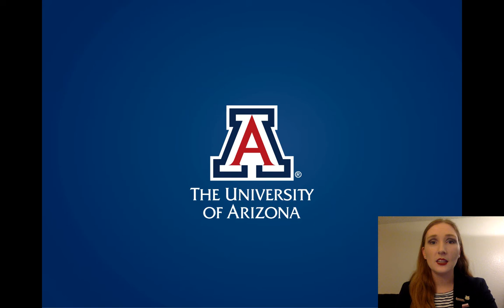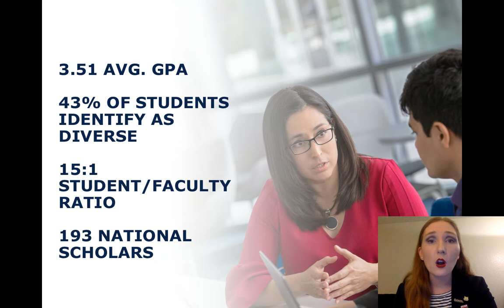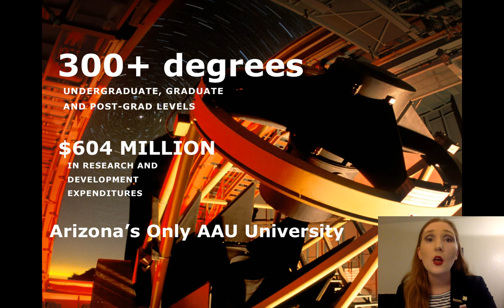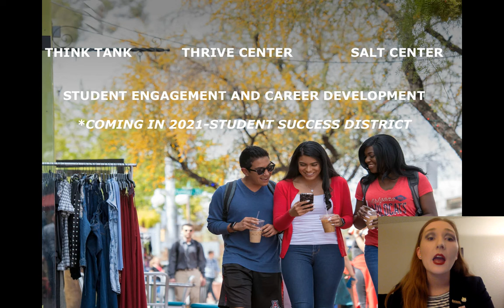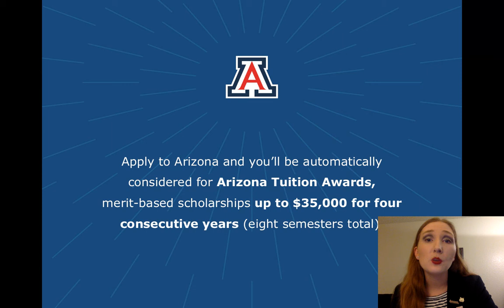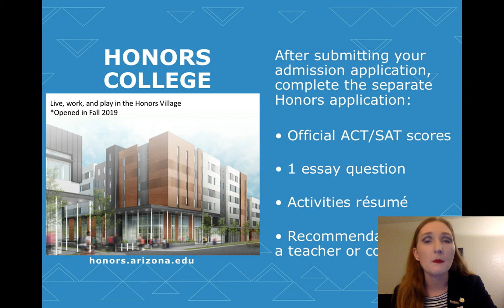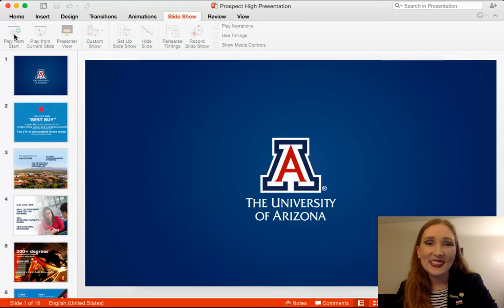The University of Arizona is a public research university in Tucson, Arizona.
University of Arizona Prospect High Presentation Spring 2020

Molly Ingram, M.A.
Regional Recruiter, Northern California
THE UNIVERSITY OF ARIZONA